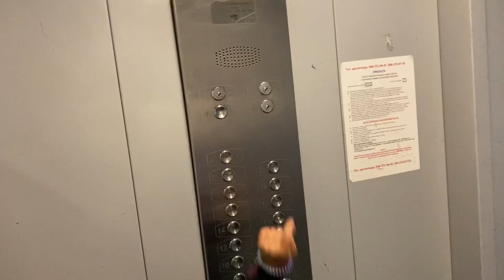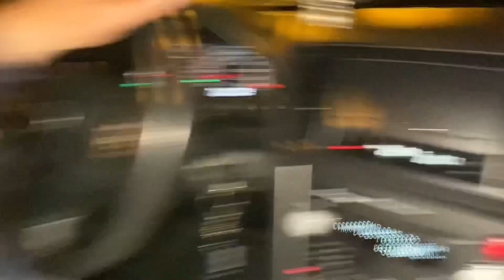ПОДАРКИ НА ДЕНЬ РОЖДЕНИЯ ФИРАСА 🎁 РАСПАКОВКА И ПРАЗДНИЧНЫЙ УЖИН ! 05.10.2020